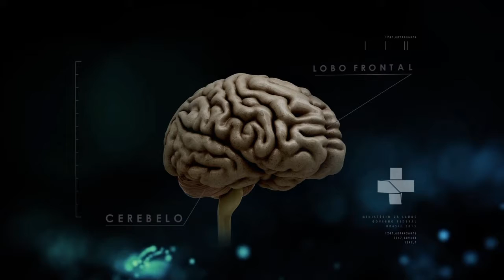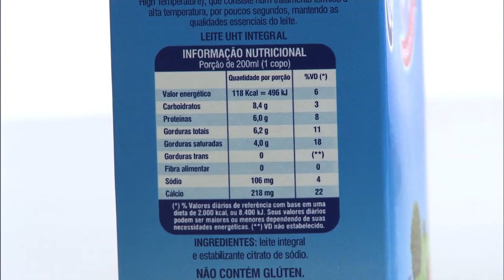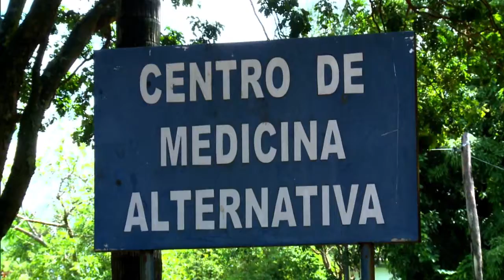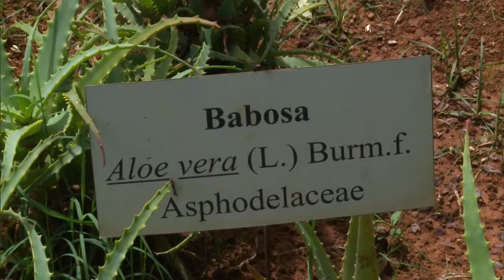Boletim da Saúde - 26 de dezembro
BOLETIM DA SAÚDE - 26.12.14: Todos os estados e municípios do país receberão recursos extras do Ministério da Saúde para combater a dengue e a febre chikingunya. Consumo de frutas e hortaliças aumentou nos últimos anos, de acordo com a Pesquisa Nacional de Saúde. Estados e municípios que não atingiram a meta na campanha de imunização contra poliomielite e sarampo devem continuar a vacinar até 31 de dezembro. Ministério da Saúde divulgou uma lista com 21 produtos prioritários, utilizados pelo SUS, que precisam ser fabricados pelas indústrias aqui no Brasil. Medicamentos fitoterápicos são alternativa à medicina tradicional. Acompanhe as notícias do Ministério da Saúde pelo